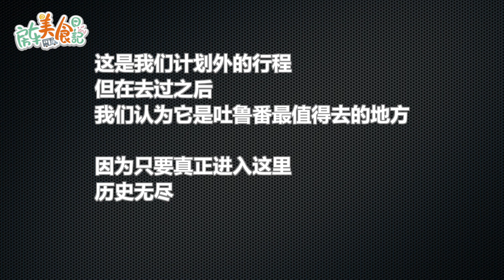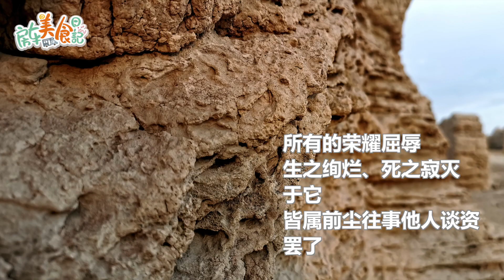吐鲁番最值得去的地方！全世界最完美的废墟，这是属于大唐的荣光